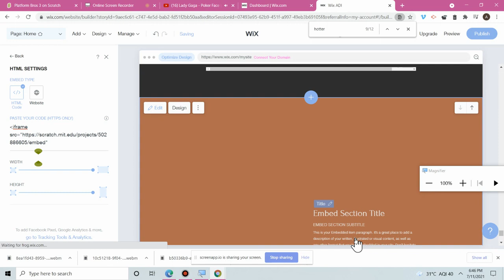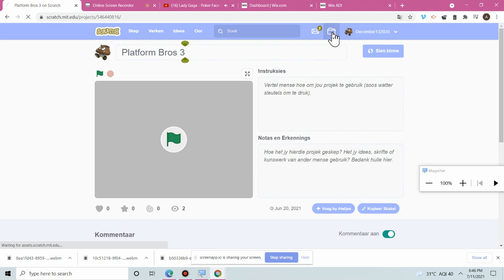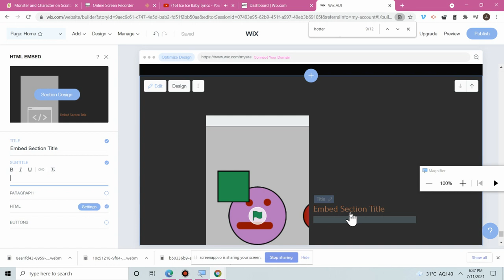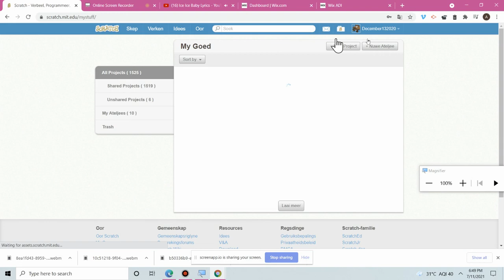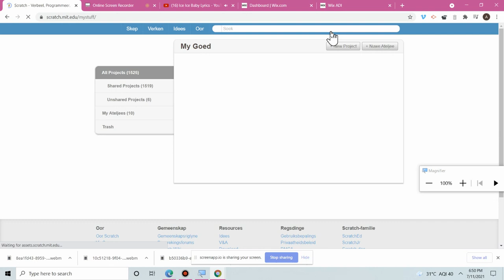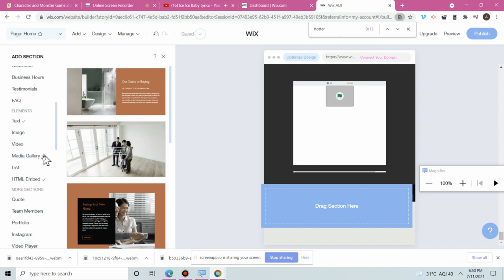Goal Bros 739